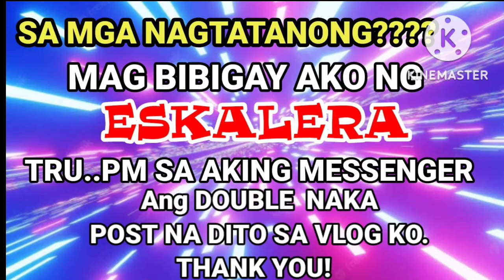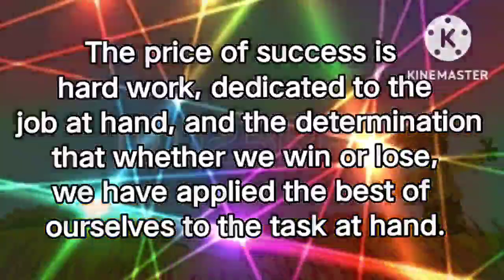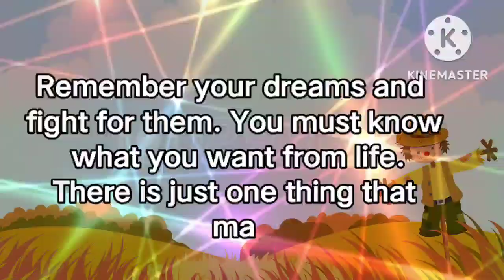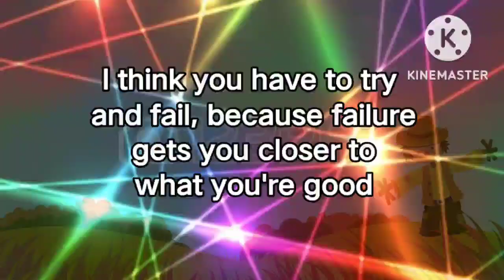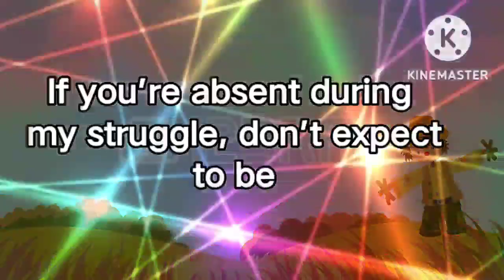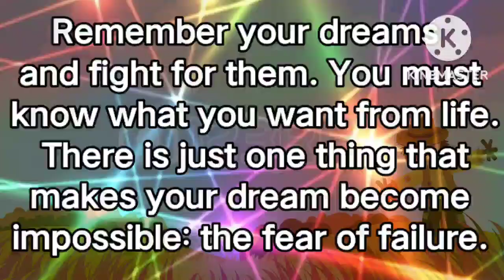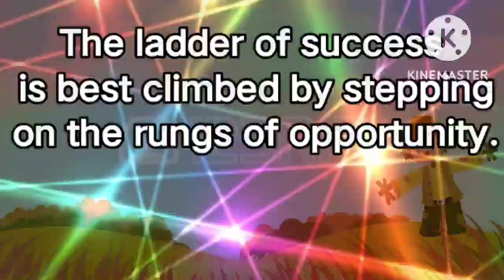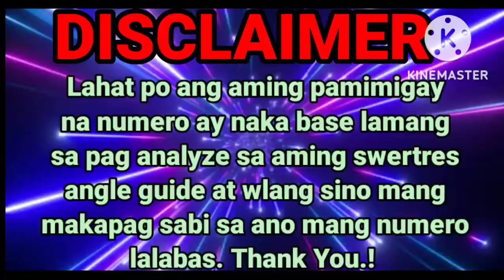TARGET ONLY / 1 COMBI ONLY / MAINTAIN/ FOR 3D/STL/NOV 1,2022/ SWERTRES HEARING TODAY